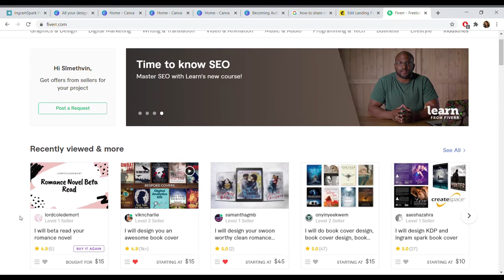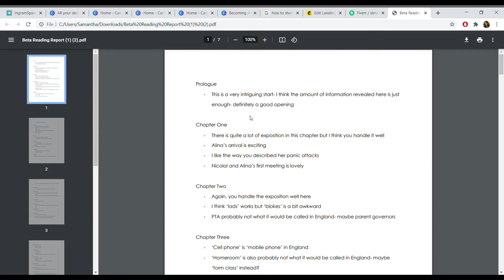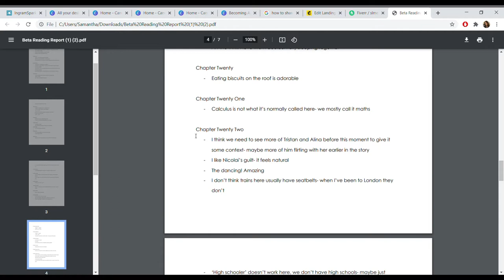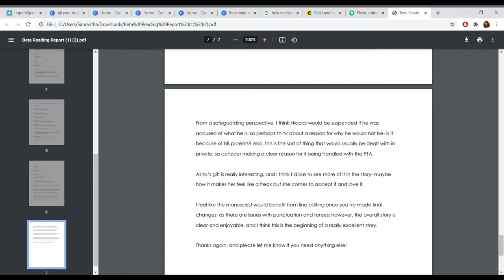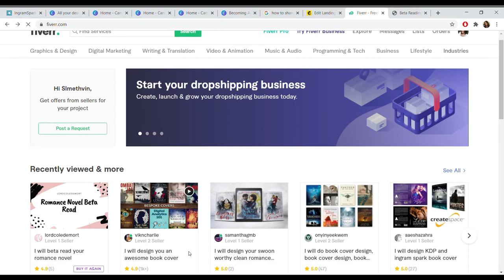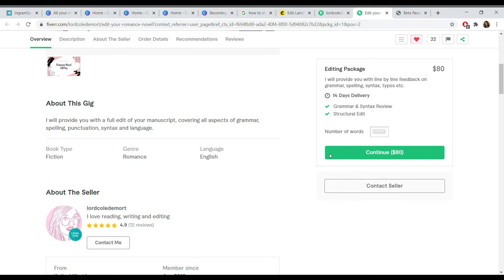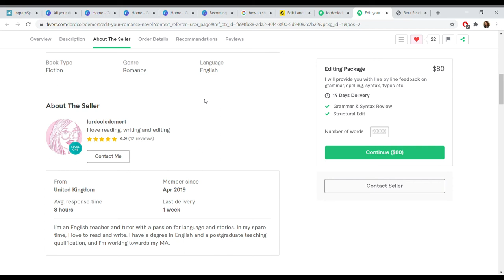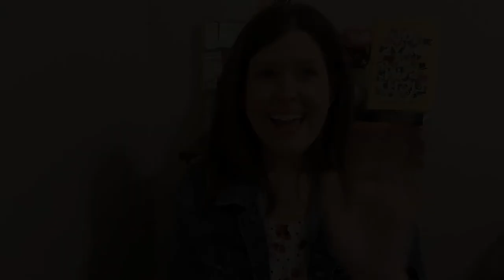A Look Into My Beta Reader Report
Hi Everyone!

Here it is, my final video of my experience of Beta Readers.  I cannot begin to express my excitement.  I found a wonderful beta reader, who is not only my beta reader, but my editor as well.

I don't want you to miss a moment of this journey with me.

Please, go an check out Dale L Roberts channel at Self-Publishing With Dale.